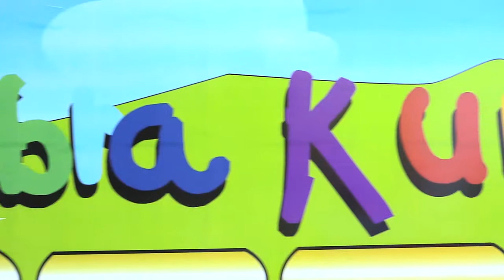Alcalde de Guaranda y Patronato municipal inauguran Wampra kuna (asilo nido)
en el mercado 10 de noviembre